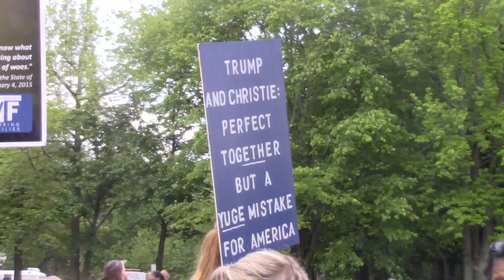Trump and Christie Protesters Lawrence, NJ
5/19/16 Presidential candidate and billionaire Donald Trump held a fundraising event for New Jersey Governor Chris Christie at the National Guard Base on Eggert's Crossing Road in Lawrence Township, NJ. Dozens of citizens opposing to the event rallied across the street.